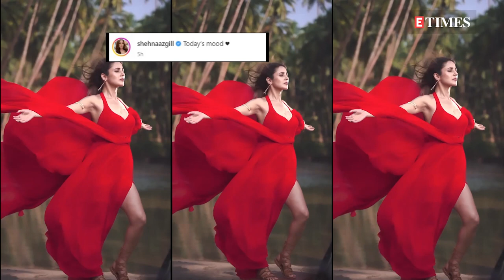Shehnaaz Gill stuns in red gown, fans call her 'queen of hearts'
Shehnaaz Gill is an avid social media user and often shares stunning pictures and videos with her fans. Recently, the actress dropped a BTS clip from the 'Moonrise' video in which she can be seen flaunting her glamorous look donning a red high-slit outfit with a plunging neckline.